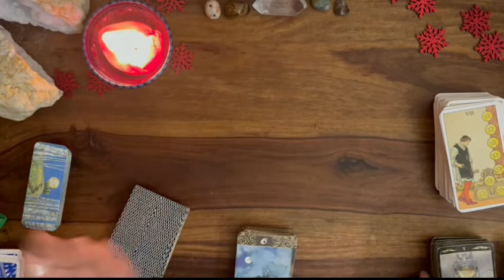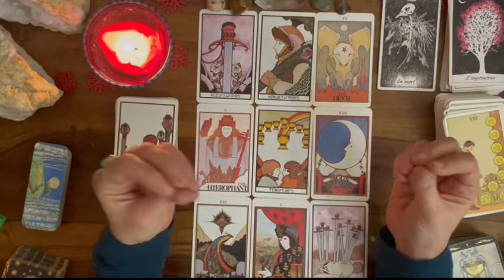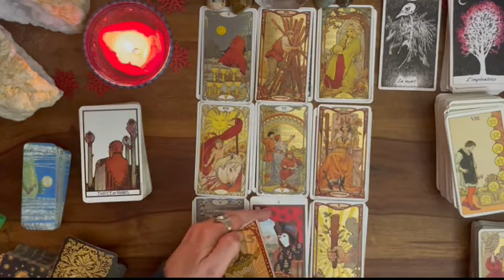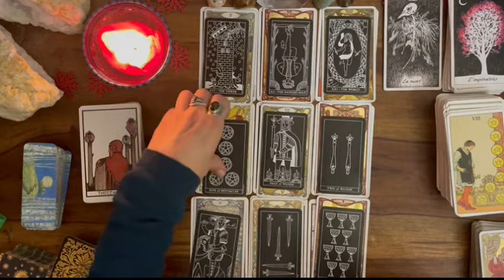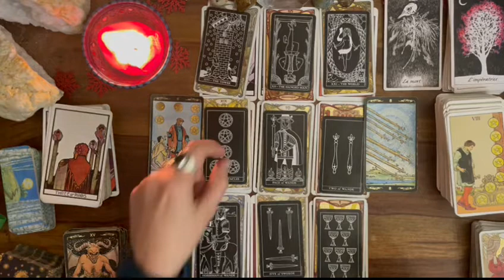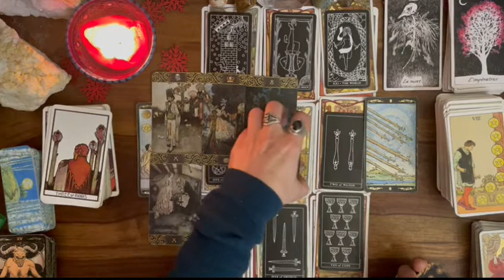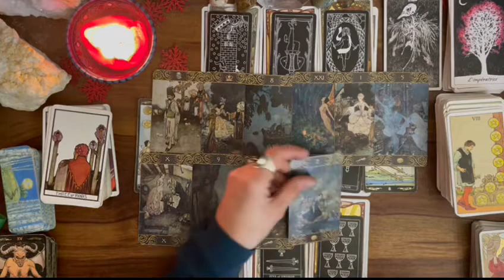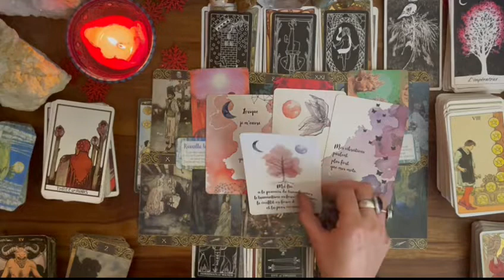🌟LUNDI 6 DECEMBRE🌟+ Conseils 12 SIGNES🌸astro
GENERAL 00:00
EMOTIONNEL 06:54
CONCRET 11:06
AIDE ET CHALLENCE 15:55
BELIER 18:34
LION 19:32
SAGITTAIRE 20:30
GEMEAUX 21:25
BALANCE 22:08
VERSEAU 22:43
CANCER 23:30
SCORPION 24:02
POISSON 24:36
TAUREAU 25:32
VIERGE 26:11
CAPRICORNE 27:30
3CHOIX 28:28
INSPIRATION 29:35